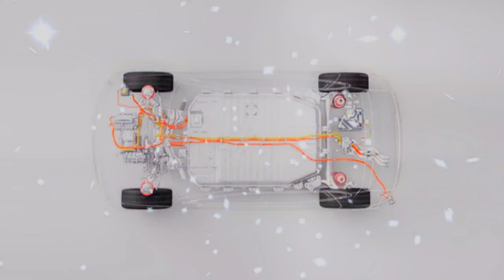Wagon r 2021 new model | Electric Wagon R Price In India | Upcoming EV 2021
🙏🙏🙏🙏नमस्कार दोस्तों स्वागत है आप सभी का एक और नए वीडियो में ।मारुति सुजुकी वैगनआर (Maruti Suzuki Wagon R) भारत की सबसे पॉप्युलर हैचबैक कारों में से एक है. मध्यवर्गीय परिवार में सबसे ज्यादा वैगनआर की डिमांड है. ,तो आइए इस वीडियो के बारे में विस्तार से जानते है।.

Chapters :-

0:00 New Wagon R 2021
0:15 Kaise chalegi Wagon r.
0:39 jaisa dikhata hai electric Wagon r.
1:15 New WagonR engine.
2:07 Electric Wagon R ki price.

हमारा कुछ अन्य प्लेलिस्ट

(1).Science update 2021

(2). Mobile phone and technology

(3). Defence and weapon

(4). Auto and vehicles

(5). Rochak jankari

Sunstar Hotline एक समाचार चैनल है जो नवीनतम शीर्ष समाचारों, खेल, व्यवसाय, मनोरंजन, राजनीति और कई और अन्य कवरेज प्रदान करता है। यह चैनल मुख्य रूप से भारत के विभिन्न हिस्सों से नवीनतम समाचारों का विस्तृत विवरण प्रदान करता है।

SUNSTAR HOTLINE :--On my mission to help you grow in your knowledge.Please don't forget to like comment and subscribe to this channel for updates on the latest videos related news politics science step extra.